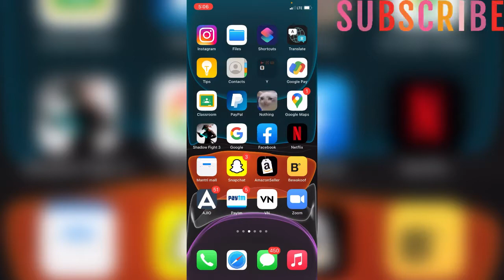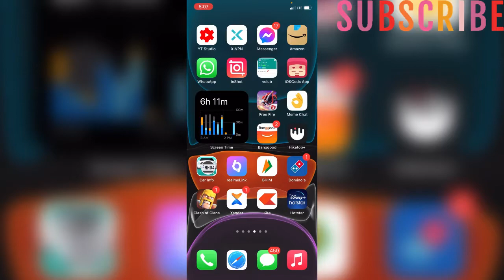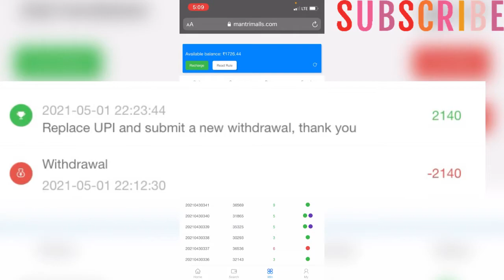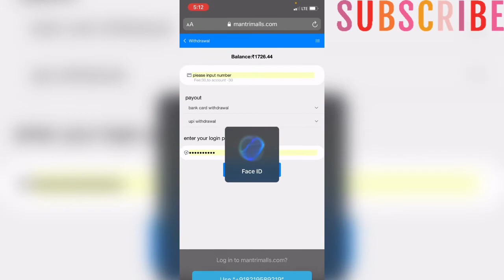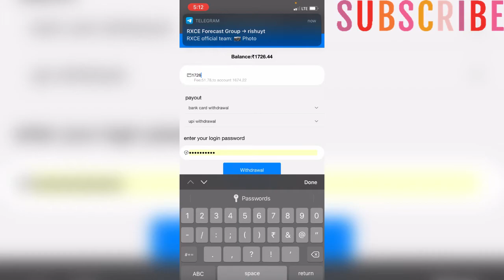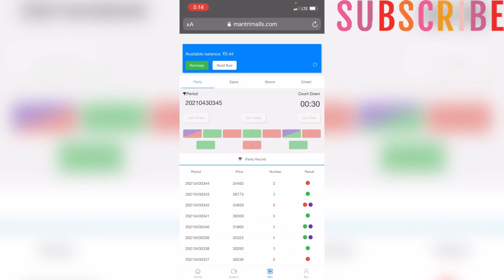Live Withdrawal || Mantri Mall || How to Earn money || How to earn money online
Free mantri mall joining link :)

Video Covers:-
helo unlimited earning trick
how to make monev on voutube
make money
make money online
how to make monev fast
how to earn money from home
Earn Money
earn money 2022, earn money online

kamaye,fiewin unlimited trick, earn money,Tips and tricks by rishu
Hastags:)